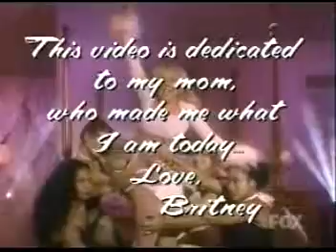Mad TV - Britney Spears parody - Lick my baby back behind.mpg